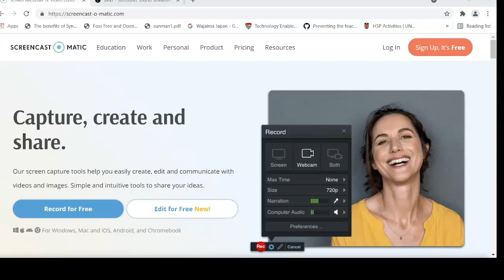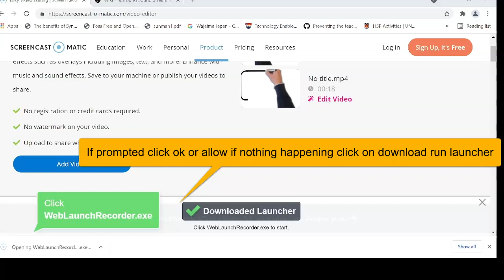Free SCM editor downloading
Screencast-O-Matic free editor downloading Instructions.